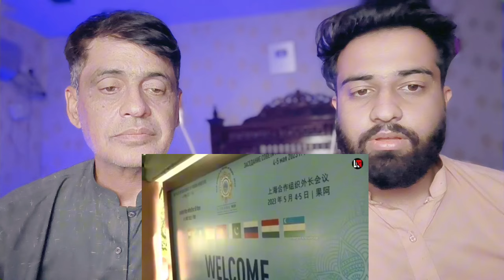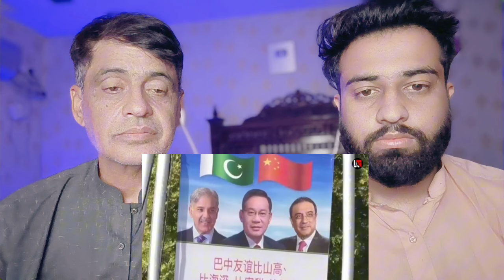जयशंकर के पाकिस्तान की छाती पर उतरते ही पाकिस्तान के मिनिस्टर गिर गए जयशंकर के कदमों में